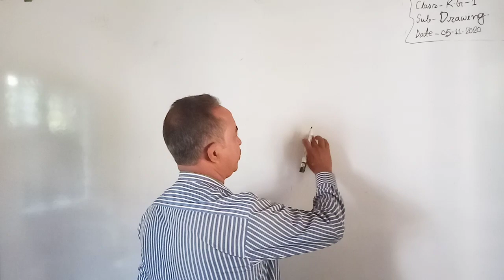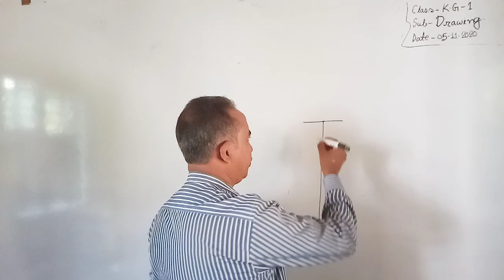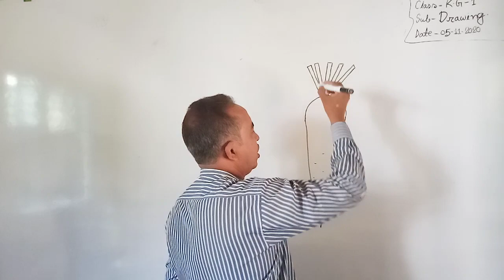হাজিগঞ্জ চিলড্রেন একাডেমি------- বিষয়ঃড্রয়িং-----শ্রেণিঃপ্রথম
গাজি সালাউদ্দিন
হাজিগঞ্জ চিলড্রেন একাডেমি
চারুকলা শিক্ষক
বিষয়ঃড্রয়িং
শ্রেণিঃ প্রথম